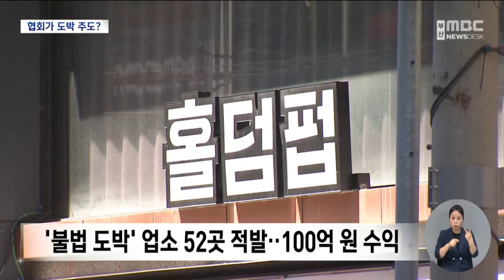'불법 도박' 혐의 홀덤펍 무더기 적발 (2024-07-30,화/뉴스데스크/부산MBC)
▶불법 홀덤펍을 통해 100억 원 이상의 수익을 올린 혐의로, 일당이 무더기로 검거됐습니다.
경찰은 정식 등록된 홀덤협회가 도박자금을 불법 환전해준 것으로 보고 수사해왔는데, 협회의 설립자는 인기 배우의 바둑 스승으로 알려진 유명인이었습니다.